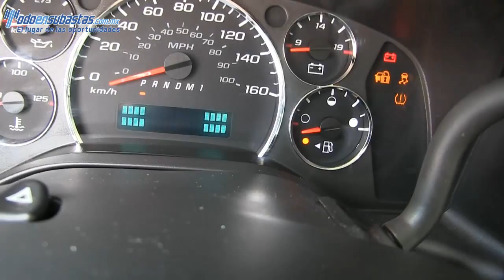109744 Chevrolet / Express Van / 2011